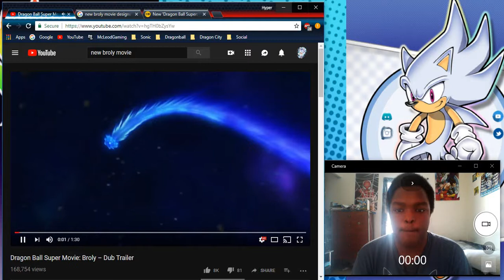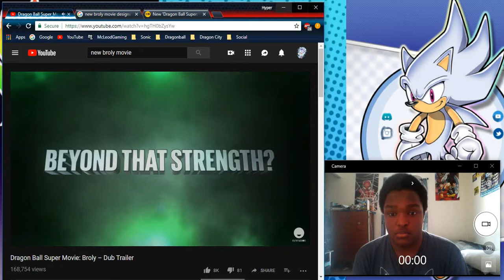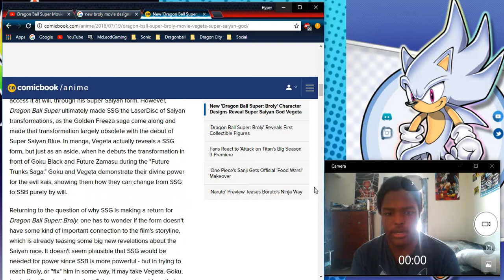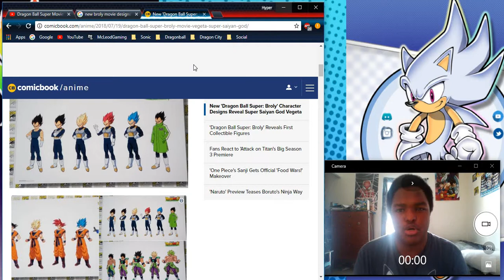The New Broly Dragon Ball Super Moive Trailer & New Design Reactions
Just going over the new Dragon Ball Super Broly Movie and my reaction s to the new designs for goku and vegeta as well ans it' all just super lit.